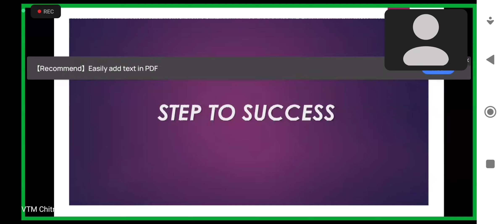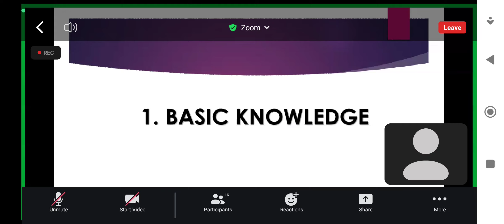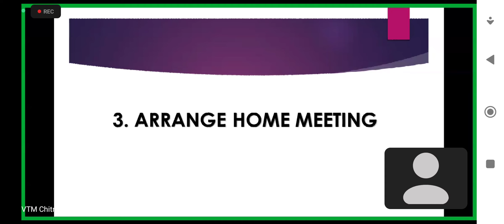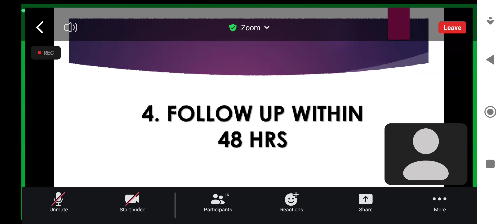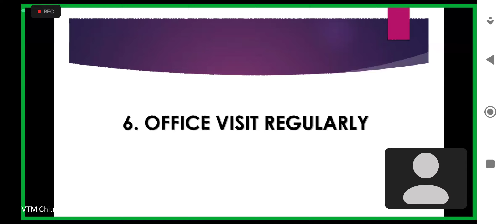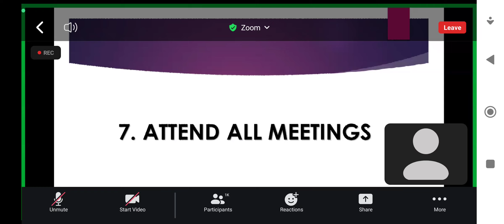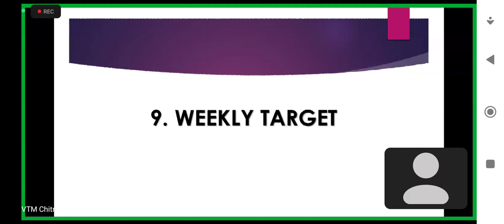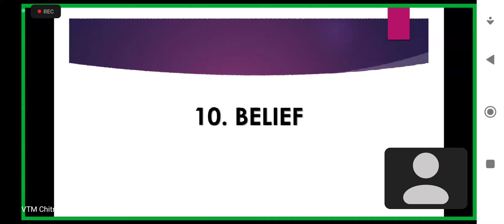accsysindia | STEP TO SUCCESS | MR.CHITRA CED | BEGINNER TRAINING WITH REALITY SPEECH - 8056804432